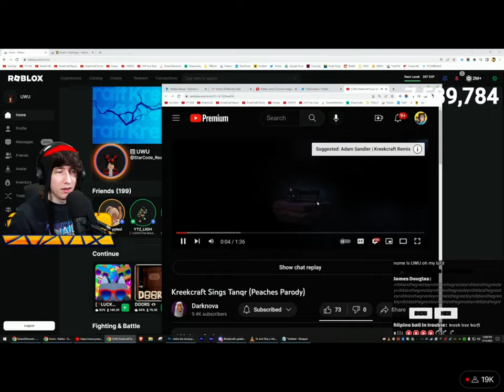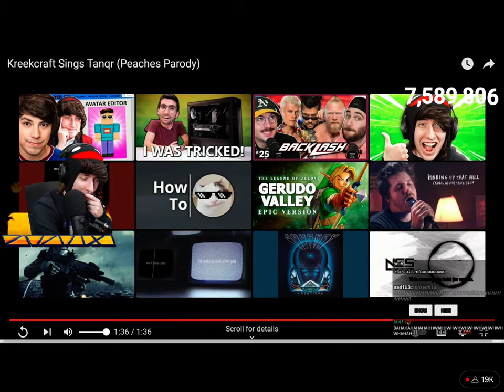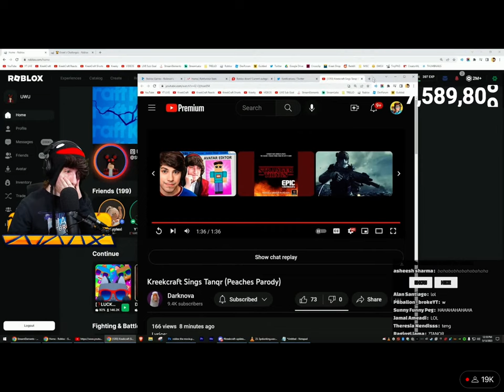Kreekcraft Reacts to Kreek Sings Tanqr (Peaches Parody)